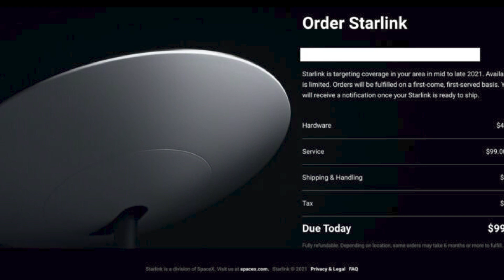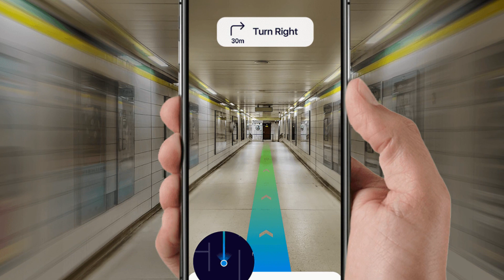SpaceX STARLINK Pre-Booking Details, Pricing Plans, Locations & All You Need To Know!!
Elon musk's Spacex STARLINK Booking Details, Pricing, Locations & All You Need To Know!!

In this video, you will find detailed information on SpaceX's Starlink. It includes pricing plans, service locations, news, and all updates.

Elon musk is all set to launch his Starlink soon. We all are waiting for it. Starlink claims to provide speed up to 300 MBPS and much more cheap broadband service.

Watch entire video to know everything in detail.